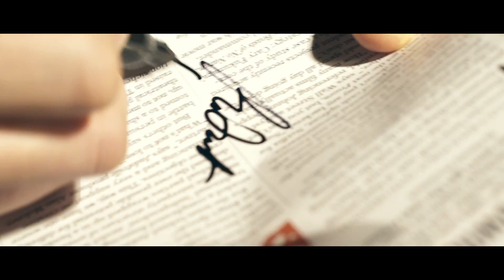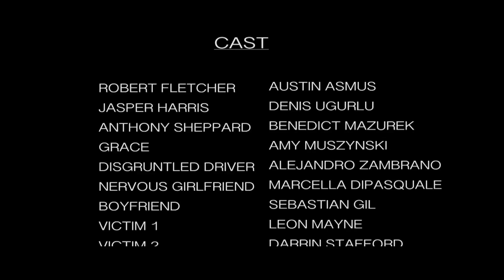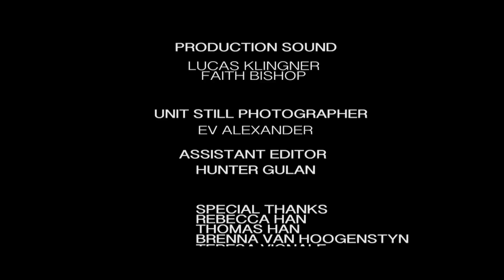Flesh and Blood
The infamous son of a convicted serial killer with a mysterious past leads a sad and lonely life due to the fact that he's accused of committing crimes by a docuseries. But upon discovering a club of outcasts, he finds the one way he can put an end to his crippling isolation is if he becomes what he's fought his whole life not to be... exactly like his father